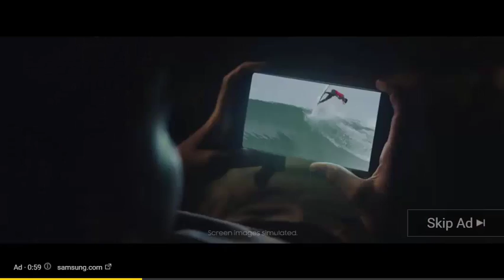Battlefield 1 contenu inédit pour la bêta et sélection de la plateforme